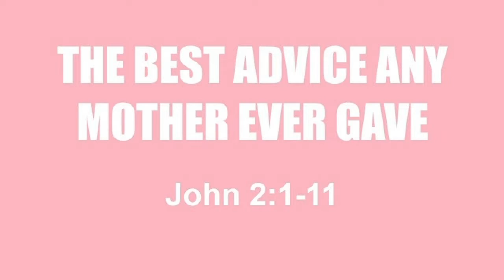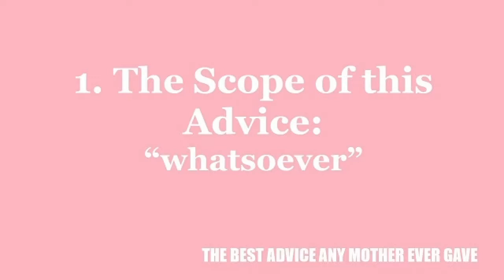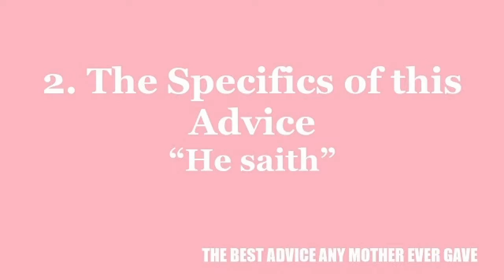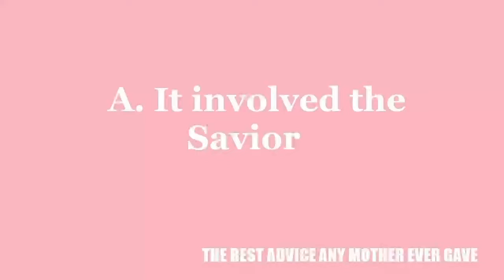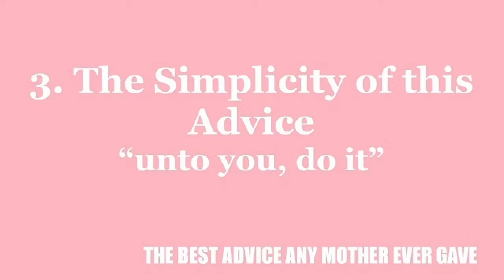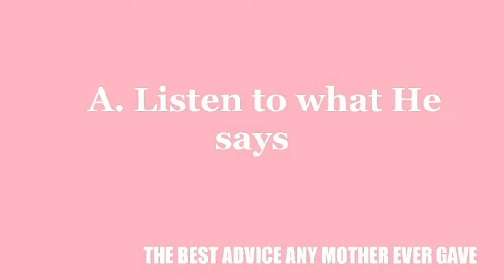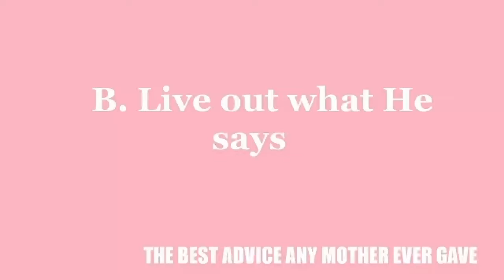The Best Advice Any Mother Ever Gave | Pastor Jeff A. Carter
This sermon was preached on Mother's Day, Sunday, May 8, 2022 at the Grace Baptist Tabernacle, located on 2551 Tunnel Blvd, Chattanooga, Tn, 37406.